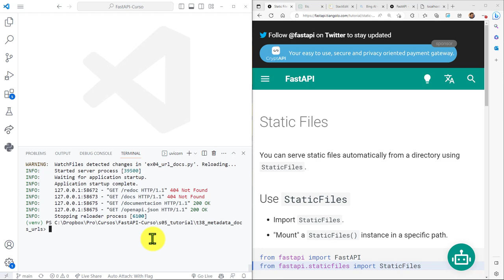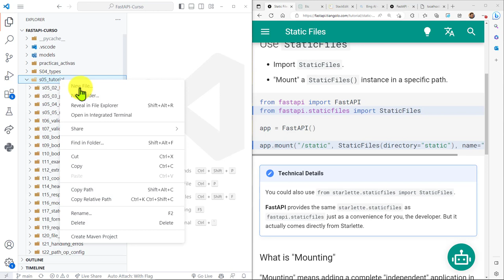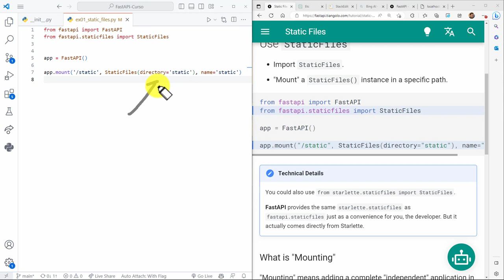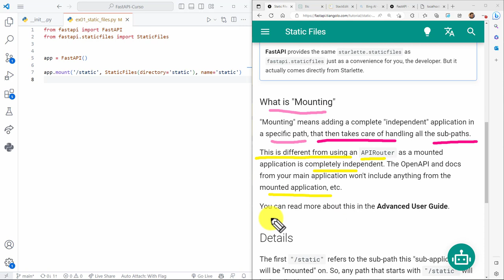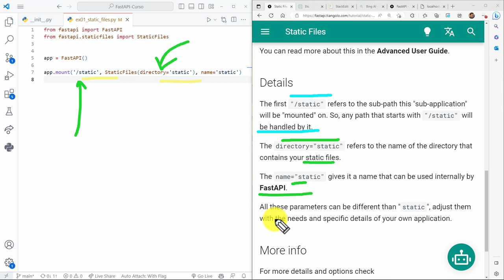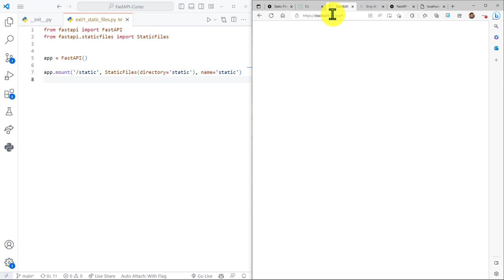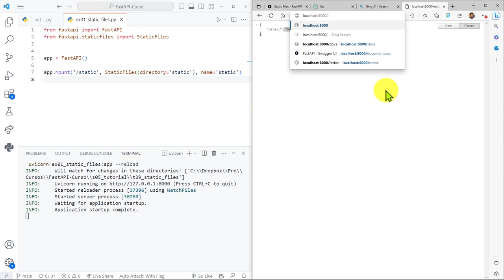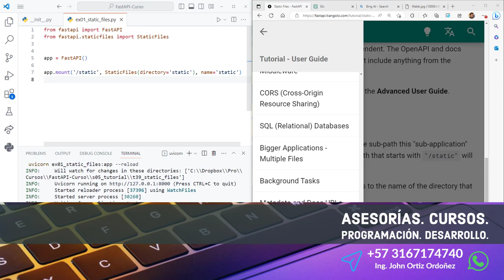FastAPI Curso: 200 Montar Carpeta con Archivos Estáticos con Método mount() y la Clase StaticFiles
FastAPI Curso: 200 Montar una Carpeta con Archivos Estáticos con el Método mount() y la Clase StaticFiles.